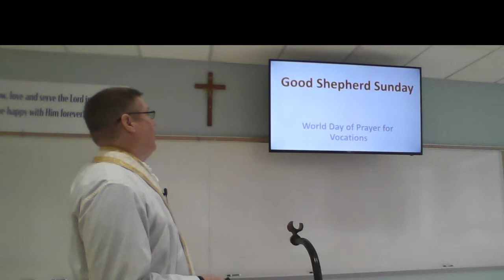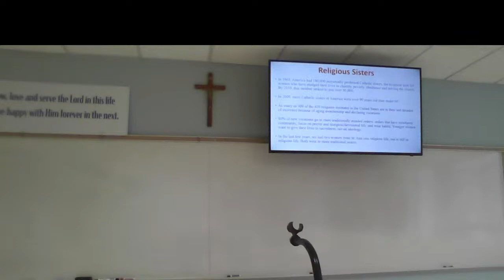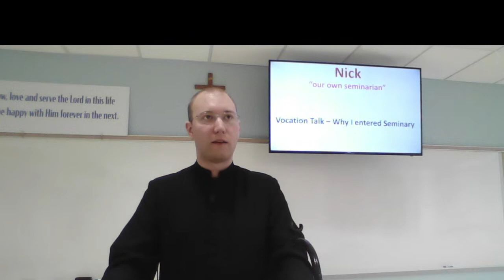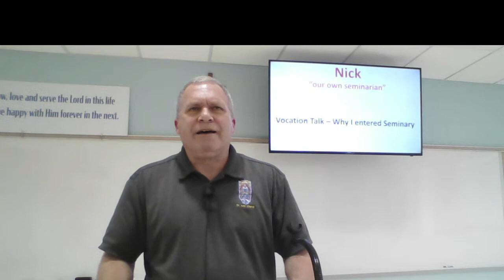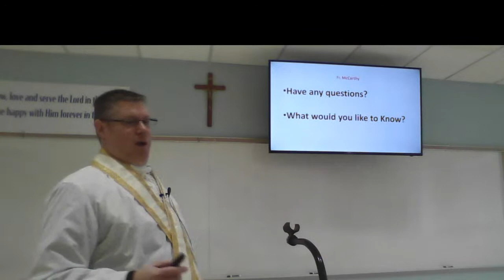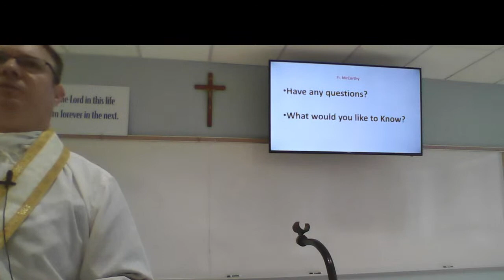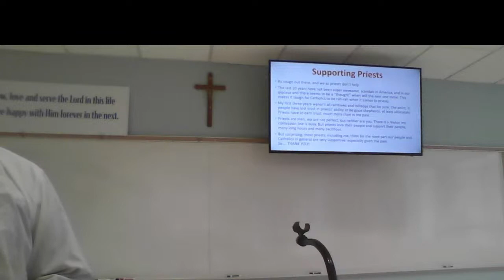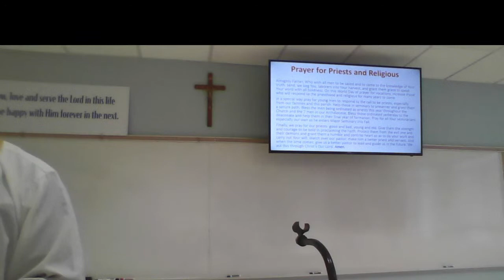Mass+...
Mass+..., live broadcast from St. Ann Groesbeck - Padcaster